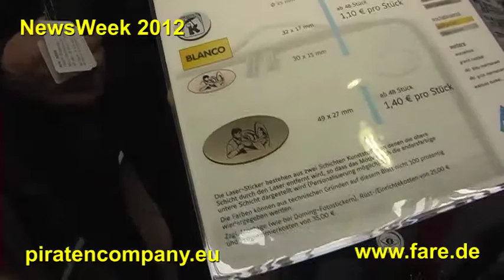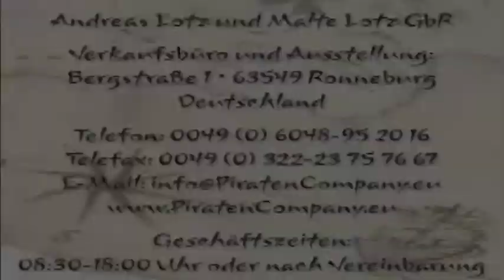FARE-Schirme - Vorstellung einen Mini-Shopping-Regenschirm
Malte Lotz, Inhaber der Piratencompany, interviewt Stefan Zimmermann von der Fa. FARE zum Thema Werbe-Regenschirme. Gezeigt wird ein Minischirm mit Einkaufschip auf dem eine individuelle Werbeanbringung möglich ist. Infos und